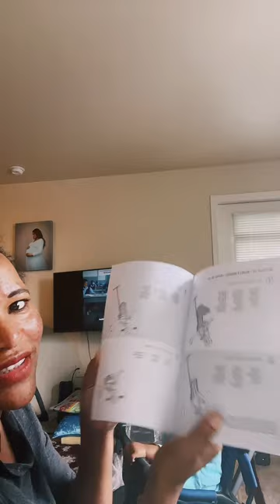እንክን ለሰሞነ ማህማት አደረሳቺሁ